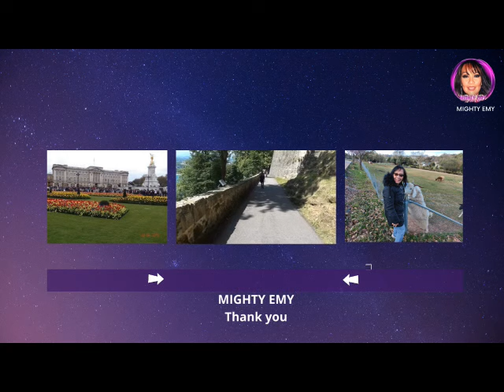PART 4 | PATULOY ANG DANCING EXHIBITIONS